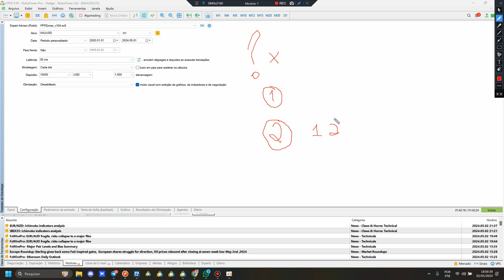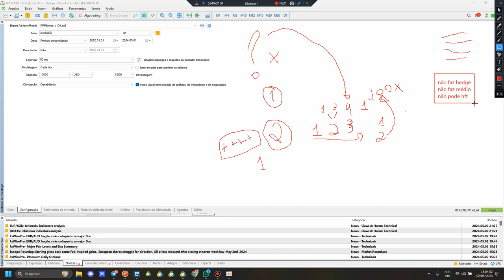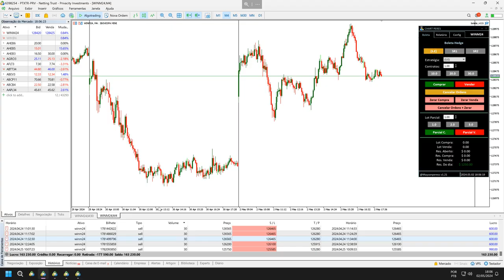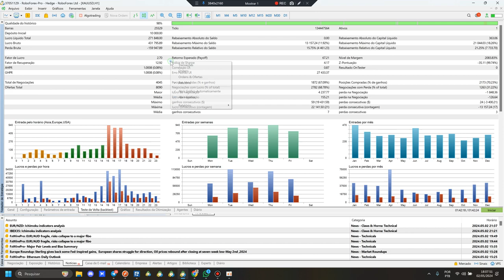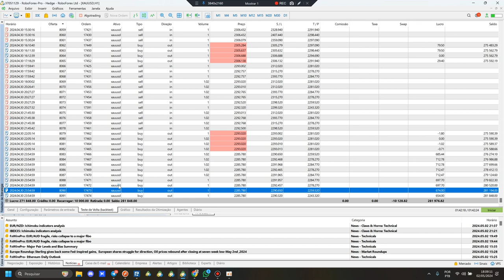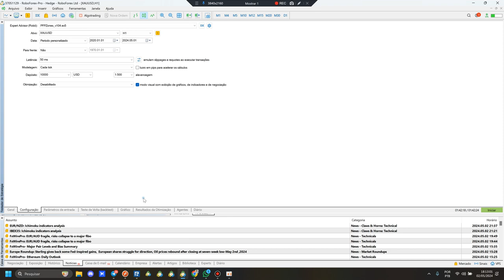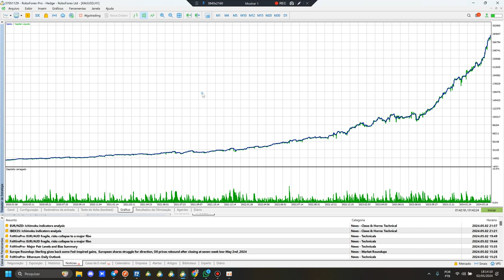Entenda o jogo por trás do jogo das Mesas Proprietárias e Lucre Muito